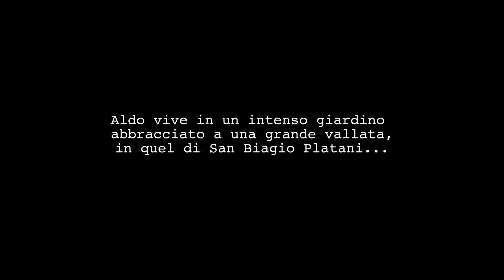SICILIA! un film smontato: Aldo, il Guardiano (nel giardino sul Kratas)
Undicesima sequenza del mio film smontato.
Primo di alcuni filmati del "percorso degli odori", lo straordinario giardino di Aldo Bongiovanni nel territorio di San Biagio Platani.
E' un viaggio multiforme tra centinaia di diversità botaniche, odori penetranti, luci e colori, racconti fantastici, essenze e spezie. Aldo è un contadino che tratta le sue piante a scopo terapeutico e alimentare, un uomo che vive in simbiosi con questo equilibrio. Studia e osserva.
Ma anche una riflessione sulla condizione umana che ha perso contatto con il suo ambiente naturale, e che ha paura.
Attraversare questo intenso luogo significa ricordarsi chi siamo.